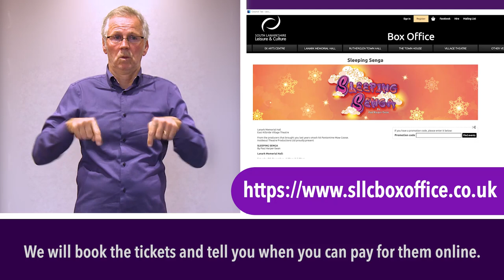BSL supported Pantomimes in South Lanarkshire 2023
Everyone loves PANTO... This short film gives details of  performances of Pantomimes where BSL interpreters will be provided in South Lanarkshire this festive season.